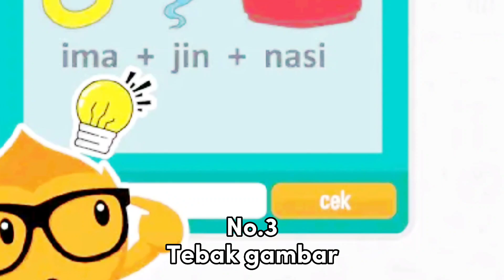TOP 7 Game buatan anak bangsa (Indonesia)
oh iya itu yang warnet simulator jadi warnet life ya guys karena salah tulis